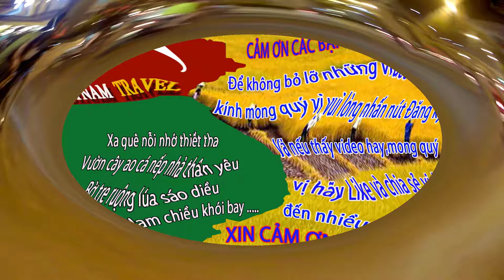Toàn Cảnh Đi Bão Bóng Đá Cùng Gái Xinh Ở Hà Nội Ngay Lúc Này / Du lịch việt nam vietnam travel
Video này Minh Toàn xin giới thiệu đến quý vị và các bạn về toàn cảnh đi ăn mừng hay còn gọi là đi bão bóng đá ở hà nội ngày nay. Mời bạn vào video để biết ở hà nội đi bão bóng đá như thế nào nhé.
1. Hà nội ngày nay
3. Giải trí hấp dẫn ở việt nam
4. Du lịch việt nam
5. Cuộc Sống Hạ Long
6. Tổng hợp du lịch việt nam vietnam travel